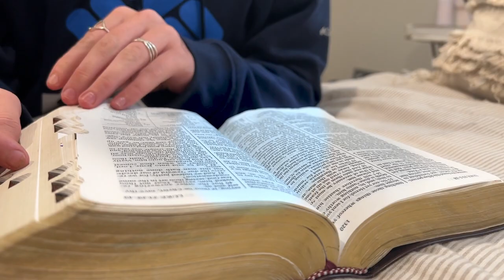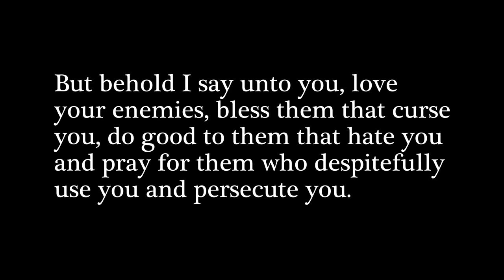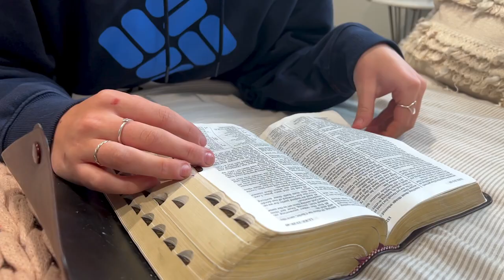praying for my bully 1080p